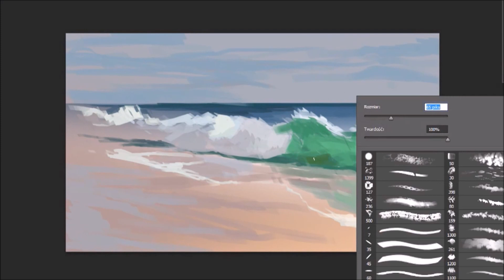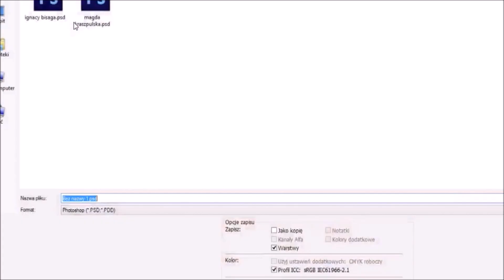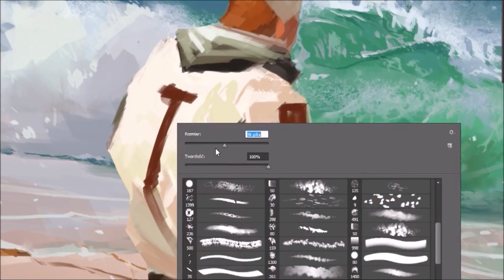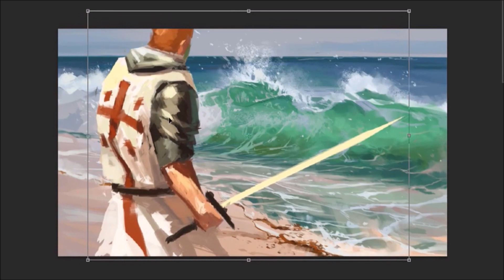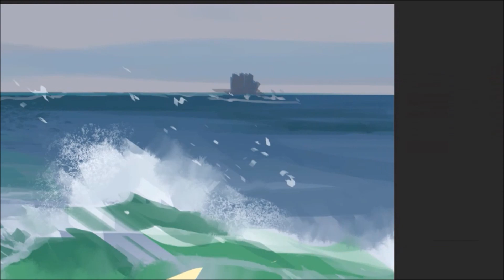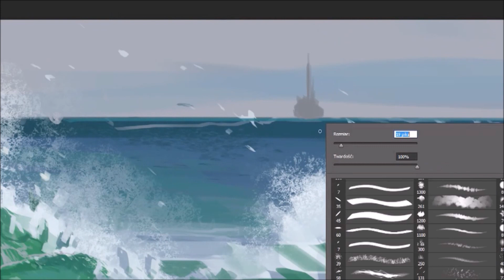Digital painting - Crusader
It was supposed to be a study of wave color but during work I decided to add something else.
   Process took me about 4 hours.